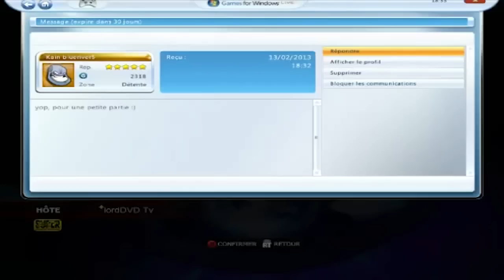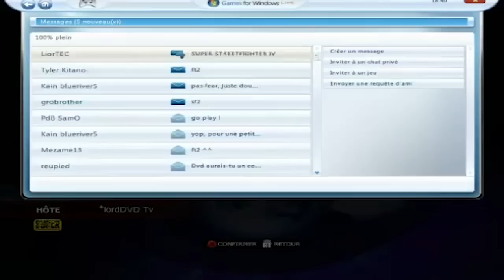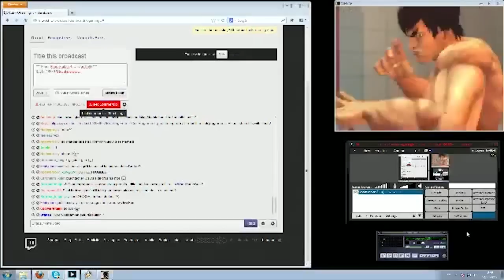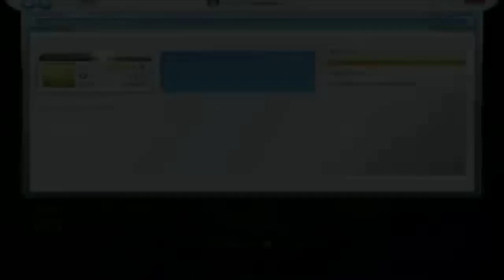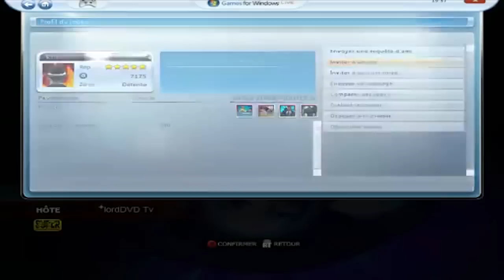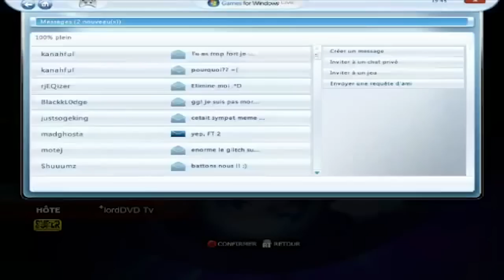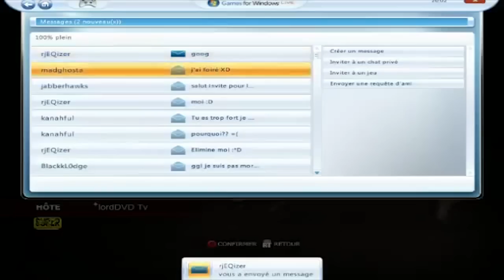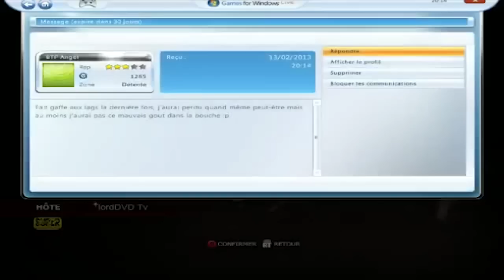[Ep#15] LordDVD - Versus Fighting du 13/02/13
Petit épisode bien sympathique de Versus Fighting toujours animé par notre ceinture noire de jeux de baston LordDVD !